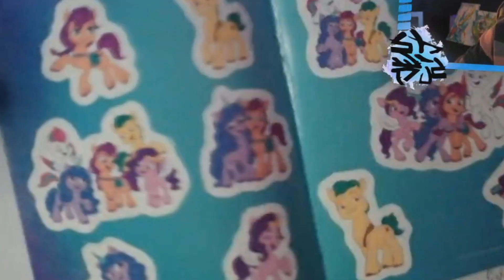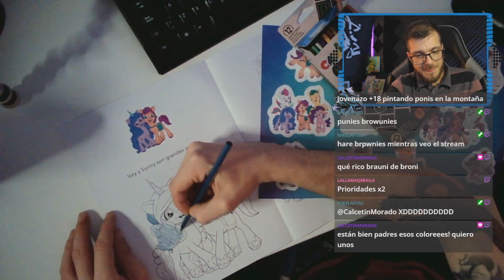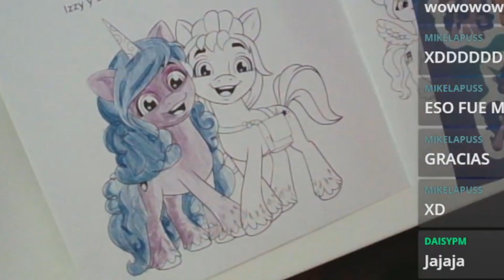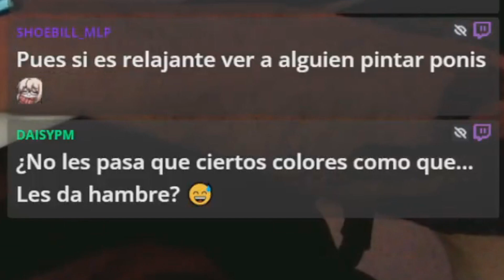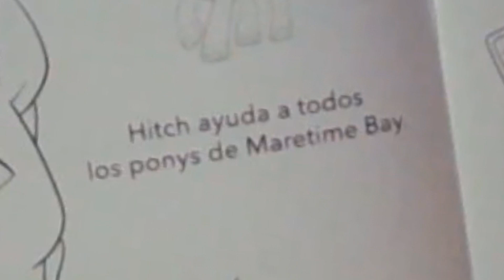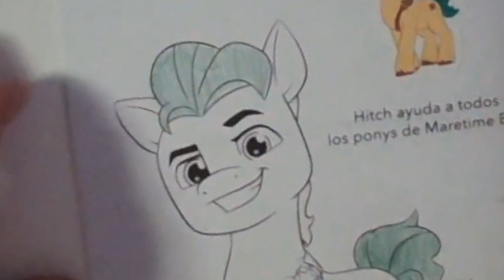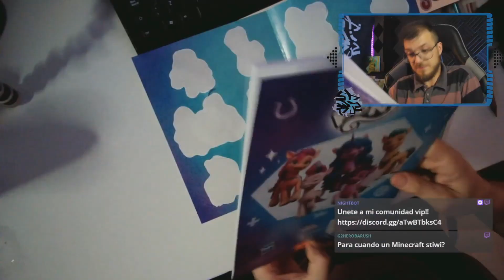¡JOVEN +18 TE ENSEÑA A COLOREAR MY LITTLE PONY!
Canal de reacciones de humor y creador de contenido.
Reacciono y comparo doblajes como puede ser doblaje latino vs doblaje castellano.

-PC: i5 GeForce GT 630.
-Camara: GOpro7 white.
-Micro: Trust GTX PC LAPTOP
-Cortina para tapar ventana

No te olvides de dejar tu like o dislike en función de lo que te haya parecido y comentar que piensas para ayudarme y motivarme a seguir creando contenido para ti, un salud2s